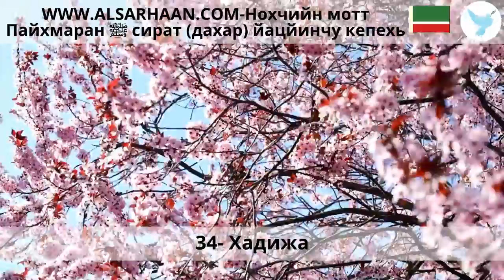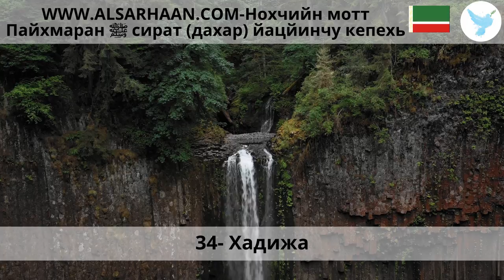34 Хадижа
Haytham Sarhaan